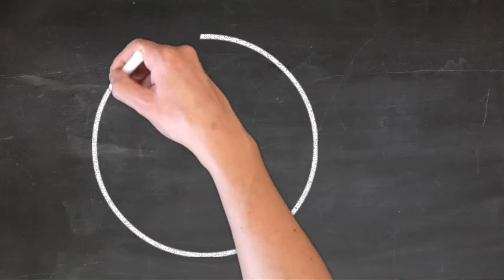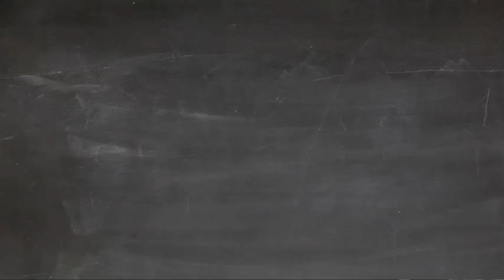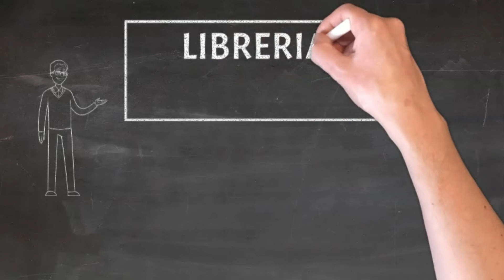Il sistema di convinzioni - La fonte del comportamento umano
UNa semplice descrizione di come funziona il comportamento umano e di come possiamo cambiare abitudini senza provare lo sforzo di trattenere azioni e sentimenti.

Per informaizoni su coaching e corsi di Poxibilita visita il nostro sito e contattaci, saremo felici di explorare possibilità insieme a te!